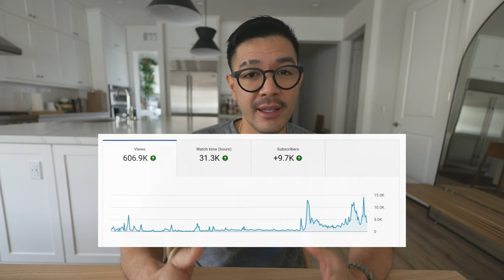How I Grew My Vlog Channel to 10,000 Subscribers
Some tips on my journey of how to grow from 0 to 10k subscribers.

I grew from 0 subscribers to 10k in about a year doing vlogs and wanted to share my experience, tips and have a conversation about some things I’ve learned through that process.

During that time, I improved my Vlog quality by shooting in 4k, adding b-roll footage to help with story telling and started to be thoughtful about using music in my vlogs to help captivate viewers with specific emotions. I also did a lot of self-improvement because the more confident you feel, the more it will show on camera. And the more confident you are on camera, the more your personality will shine through and the more authentic you'll be.

I also learned to take trending content and figure it out how to create content with those trends but tie them into my Vlogging niche.

📖 Chapters:
0:00 Intro
2:00 Keep improving
2:30 Improve by shooting in 4k
3:37 Improve by being intentional about your music selections
6:06 Improve by adding b-roll footage
6:33 Improve YOU
7:32 Use current trending topic to your advantage
9:43 Bonus tips
12:00 Thumbnail blooper lol